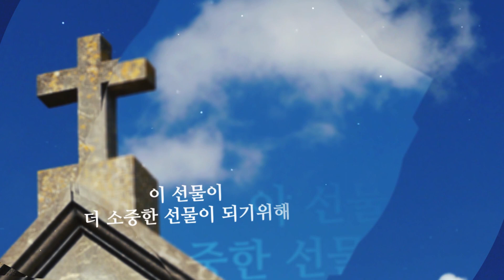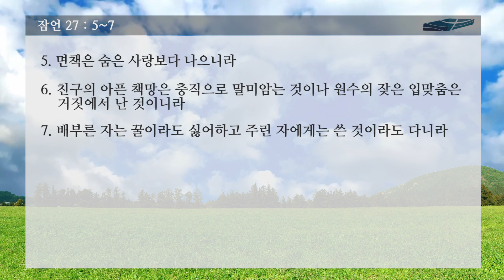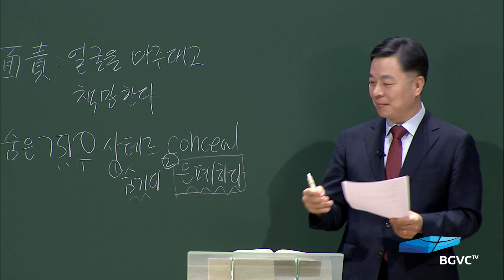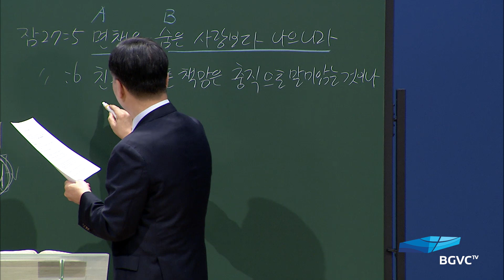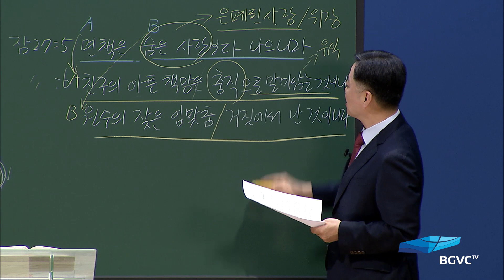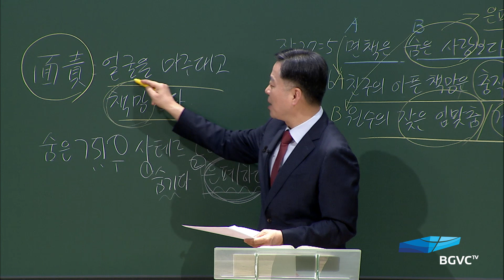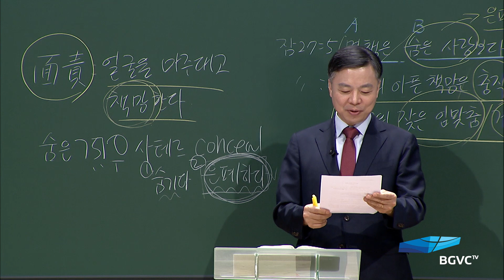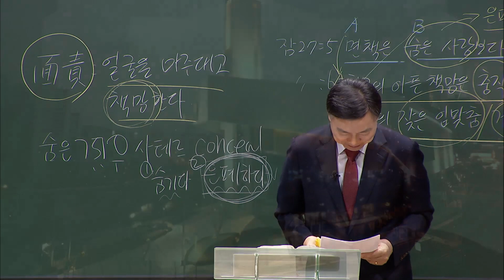가정예배, 지혜 -129강-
2020년 10월 8일 새벽기도회
잠언 27:5~7
친구의 아픈 책망

- 성경봉독
- 말씀 강론
- 말씀 적용
- 합심기도 및 개인기도
- 주기도문